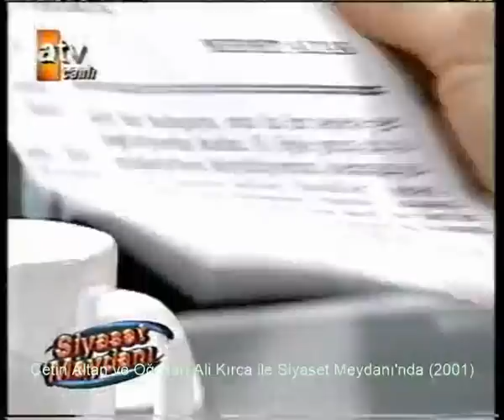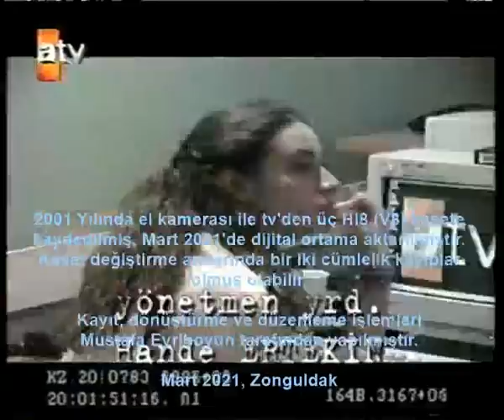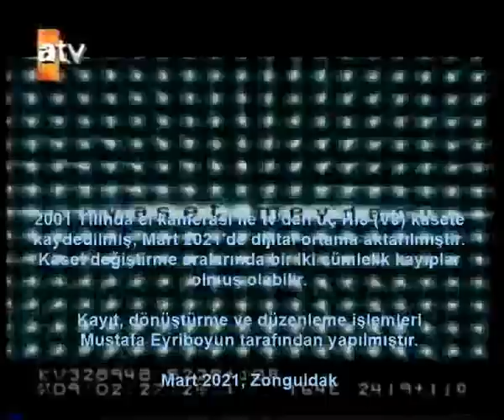Çetin Altan ve Oğulları Ali Kırca ile Siyaset Meydanı'nda (atv-2001)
2001 yılında el kamerası ile tv'den üç kasete kaydedildi. Kaset değiştirme sırasında bir iki cümle kaybı olmuş olabilir. Mart 2021'de Windows XP üzerinde çalışan Movie Maker yazılımı ile dijital ortama aktarıldı. Dönüştürme işlemi değişken bitrate (ortalama 2600) kullanılarak PAL Video modunda yapıldı. Ancak youtube'a yüklenen bu video dosya boyutunu küçültmek amacıyla saniyede 500 bit hızında kaydedilmiştir. Görüntü boyutları 720×576 pikseldir.

Mustafa Eyriboyun, Mart 2021, Zonguldak